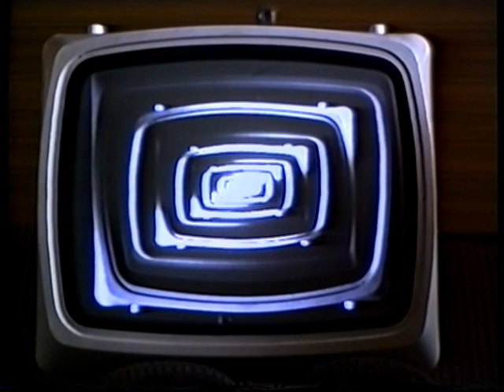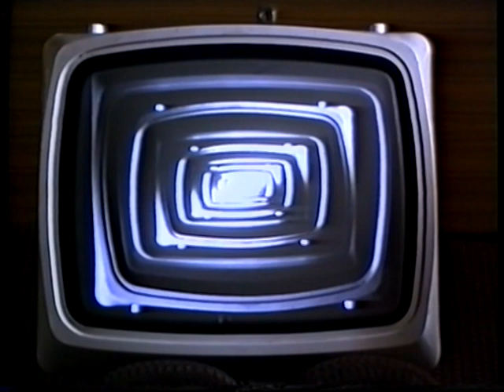ZEMBY - RODZINNE FOTOGRAFIE (1993)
ZEMBY, ZEMBY-SZPAK album